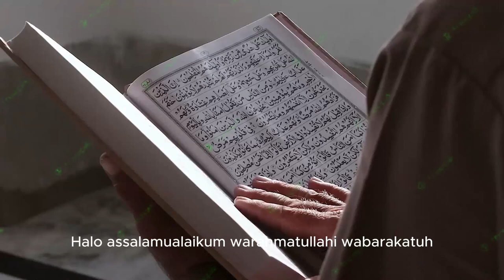Kisah Mualaf Ayana Moon, Model Cantik Asal Korea Selatan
Pada video ini menceritakan Kisah Mualaf Ayana Moon, Model Cantik Asal Korea Selatan. Inilah kisahnya!